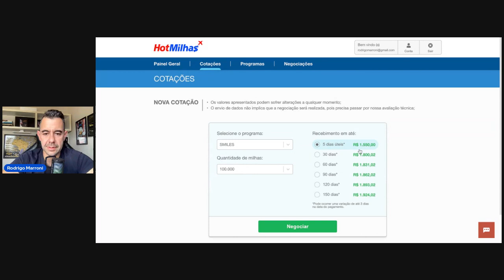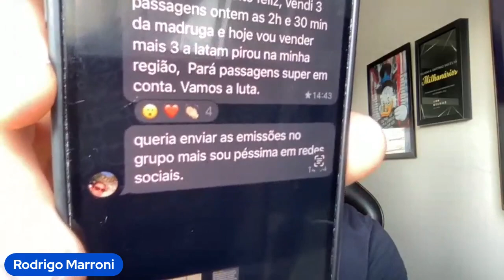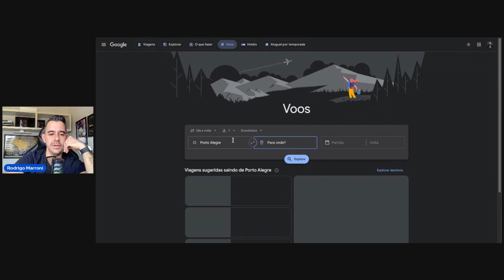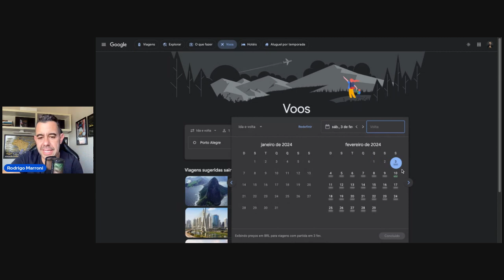Como vender passagens com Milhas sem ter milhas? 6 passagens em 24 horas! Faça o mesmo.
Aprenda como iniciar sua agência de viagens com Milhas do Zero.
Conheça as etapas para começar do jeito certo.